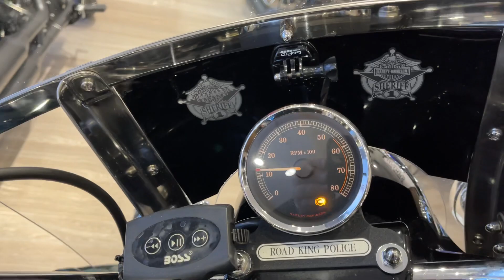Road King 103 Harley-Davidson police 2012 sheriff